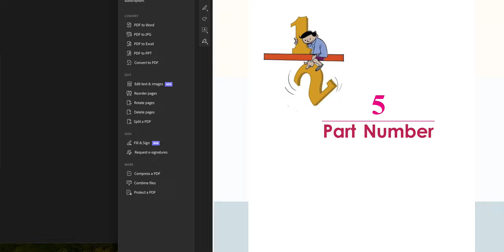Class 5 maths chapter 5/ Part Number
parts of a number